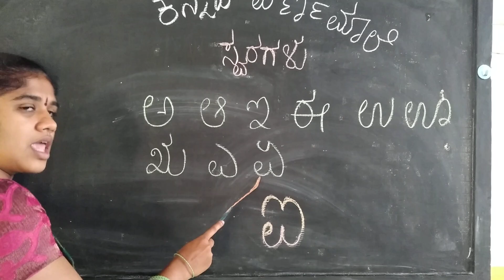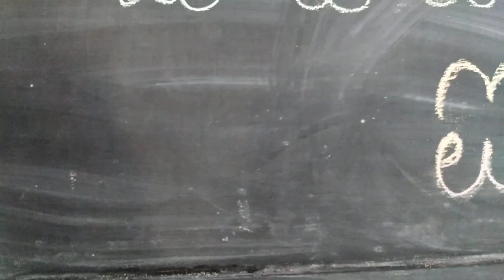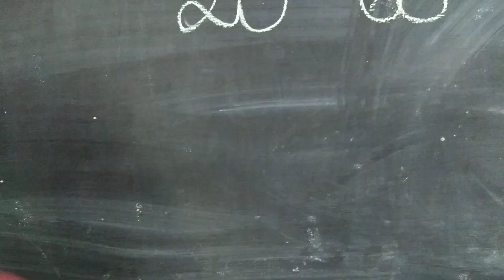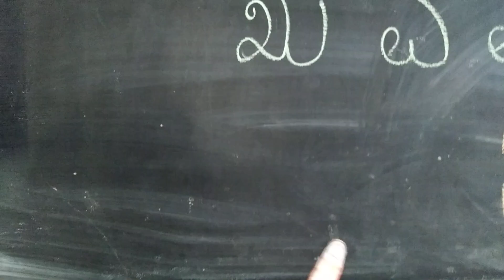Kannda oral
Pre kg